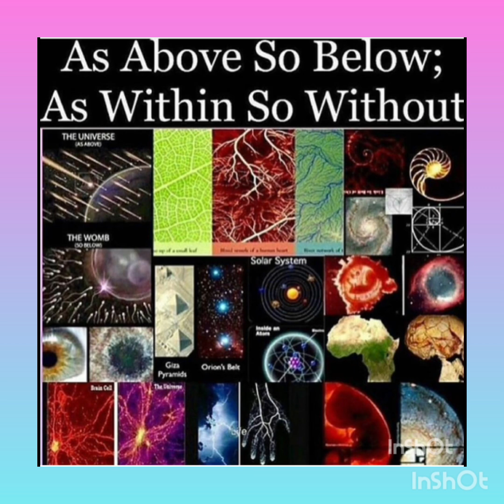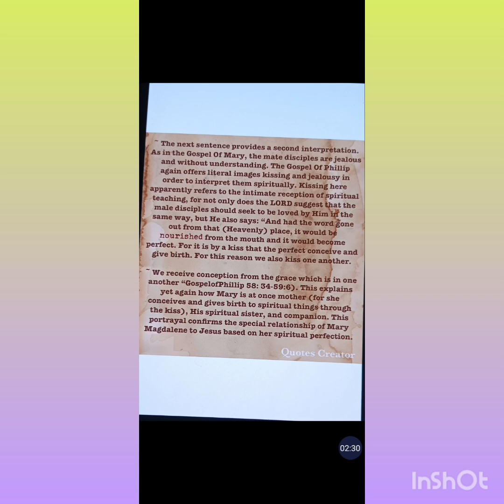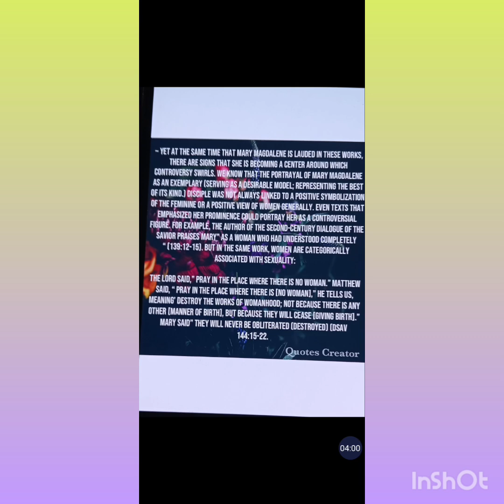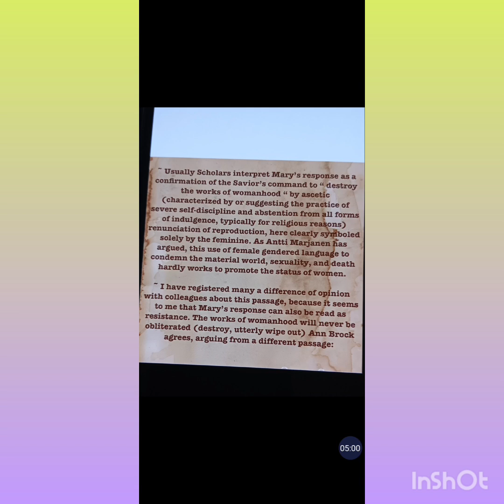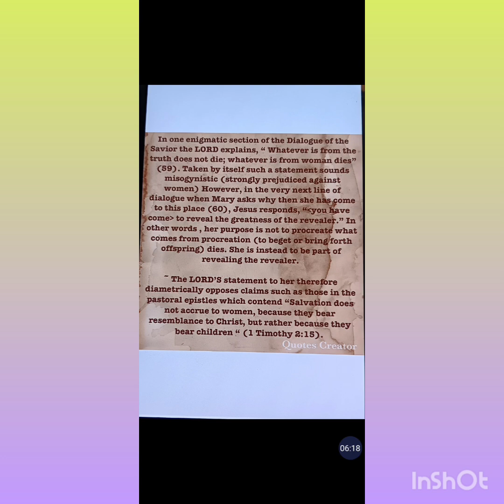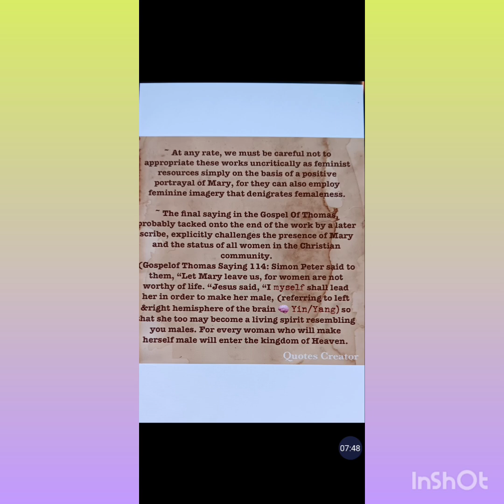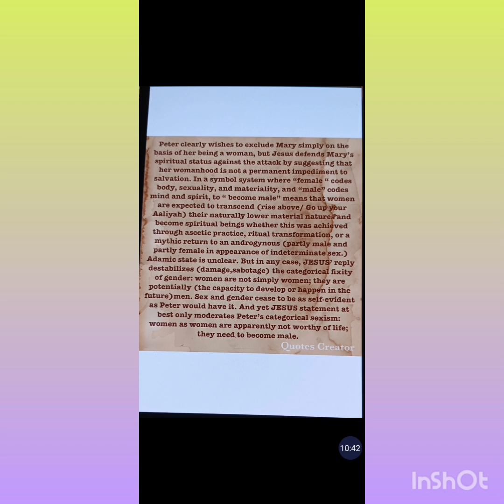The Gospel Of Mary Magdala~ Jesus And The First Woman Apostle Chapter 13 Continued...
The Gospel Of Mary Magdala ~ Chapter 13 The Apostles Continued.. Matthew 24:14 And this gospel of the kingdom will be preached in all the world as a witness to all the nations, and then the end will come. (The Gospel Of The Kingdom Within 🧠🩻👈)

The Gospel Of Thomas Saying [114]. Simon Peter says to them: "Let Mary go out from our midst, for women are not worthy of life! "Jesus says: "See, I will draw her so as to make her male so that she also may become a living spirit like you males. For every woman who has become male will enter the kingdom of heaven.

The Gospel Of Mary (3:8) Jesus says, this attachment is what leads people to get sick and die, for you love what deceives you.

The Gospel Of Thomas Saying 39: Jesus said, " The Pharisees and the scribes have taken the keys of knowledge (gnosis) and hidden them. They themselves have not entered, nor have they allowed to enter those who wish to. You, however, be as wise as serpents and as innocent as doves."